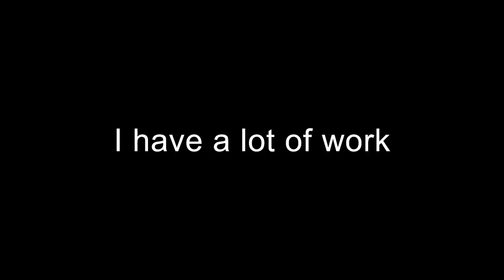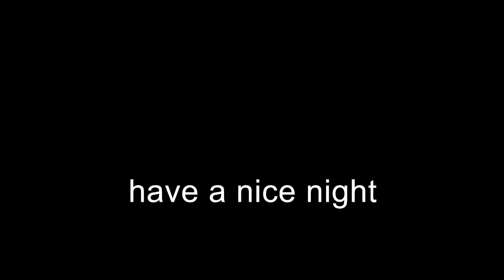Mukbang Cringe Compilation #139